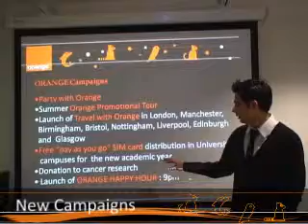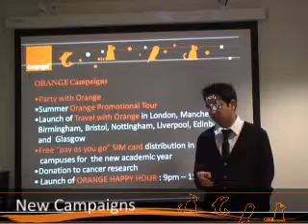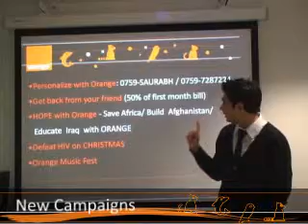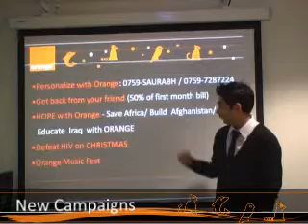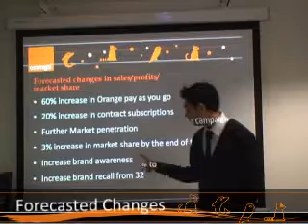IMC for Orange - Presentation - Group 12 (part 2)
Imperial College Business School Marketing coursework